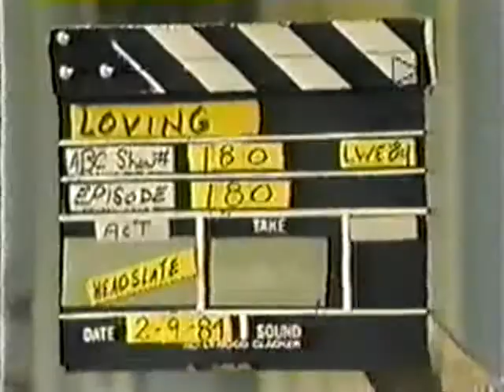Loving Episode 180 - 1984 (Segment 1 of 6)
As we are coming up on Loving's 25'th anniversary, let's dip into the vault and dust off an early episode.